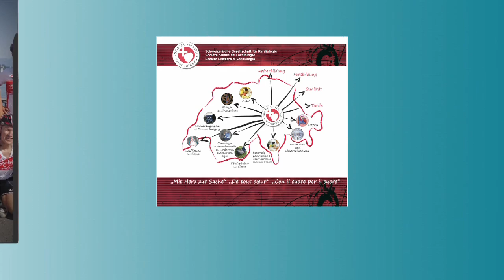ESC Studio 2012 - Cardiac cycle: Setting an example in prevention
With Prof Hans Rickli and Prof Francois Mach